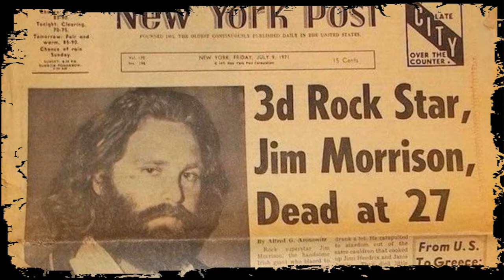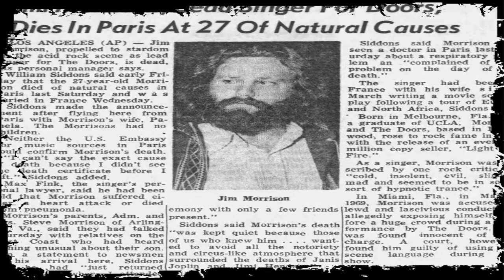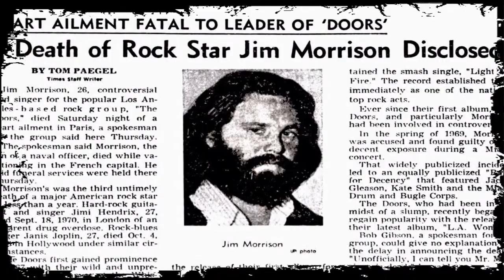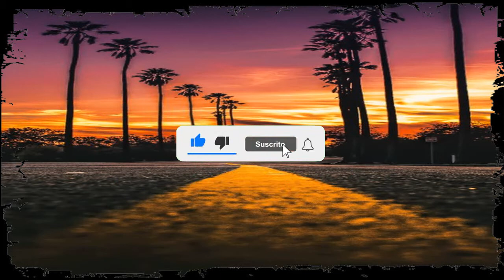EL ORIGEN DE MR MOJO RISIN. THE DOORS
Conoce la historia de una de las frases mas icónicas contenida en una de las mejores canciones creadas por una de las más grandes bandas de rock de todos los tiempos THE DOORS !! Aquí conocerás el origen de Mr Mojo Risin, poniendo en contexto cada elemento según el espacio y el tiempo.